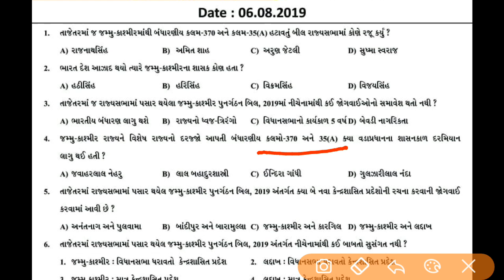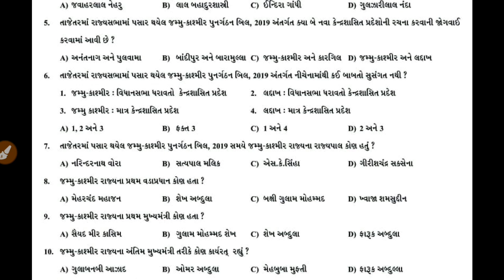#41 DAILY CURRENT AFFAIRS BINSACHIVALAY CLERK POLICE PSI ASI TALATI TDO GPSC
CURRENT AFFAIRS BINSACHIVALAY CLERK
06 AUGUST 2019
Current Credit: - WIB

GSSSB OLD PAPER SOLUTION
POLICE SUB INSPECTOR || ASSISTANT SUB INSPECTOR
OFFICE SUPERINTENDENT || BINSACHIVALAY CLERK OFFICE ASSISTANT
TRIBAL DEVELOPMENT OFFICER || TALTI || JUNIOR CLERK
PSI || ASI 2019 EXAM
New RECRUITMENT in Gujarat sarkar
Gujarat Government Job

"NOTE" :- THIS VIDEO IS EDUCATIONAL PURPOSE ONLY.